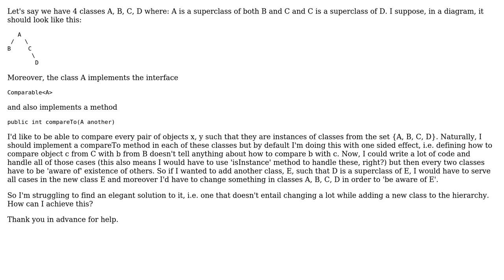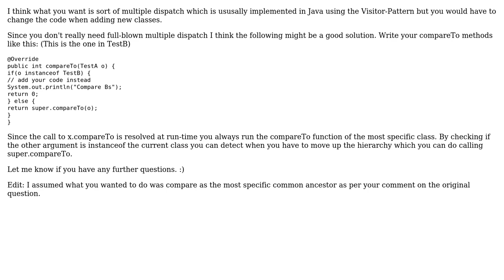Software Engineering: Tricky compareTo, inheritance, easy to extend - Java (2 Solutions!!)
Software Engineering: Tricky compareTo, inheritance, easy to extend - Java

With thanks & praise to God, and with thanks to the many people who have made this project possible! | Content (except music & images) licensed under CC BY-SA | Music | Images & others | With thanks to user socumbersome user Sarien user Kilian Foth and the Stack Exchange Network Trademarks are property of their respective owners. You are responsible for your own actions.